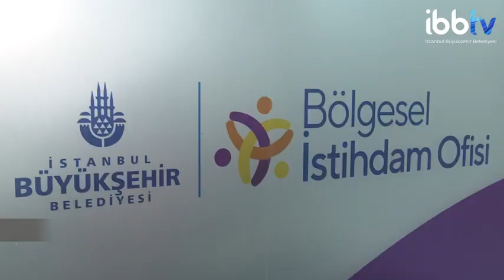40 BİN KİŞİYE İSTİHDAM SAĞLANDI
Başkan Ekrem İmamoğlu'nun seçim vaadiydi, gerçekleşti; 40 bin kişiye istihdam sağlandı.✅

İBB, 13 Bölgesel İstihdam Ofisi, Mobil İstihdam Ofisleri ve bio.ibb.istanbul adresiyle iş arayanlarla işverenleri buluşturmaya devam ediyor.

İbb Tv